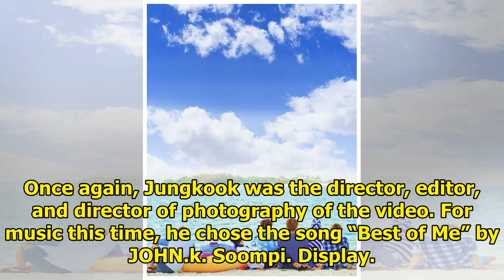Watch: BTS Hits The Beaches Of Saipan In Gorgeous Travel Video Directed By Jungkook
Display. Sharethrough. Soompi.1x1 BTS’s Jungkook has released a new video in his G.C.F (Golden Close...